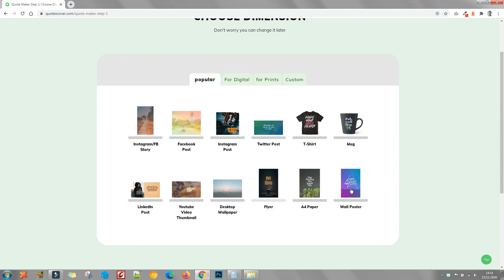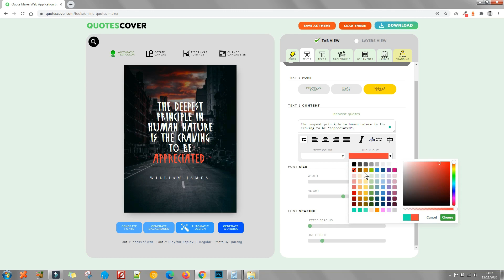Quotes Poster Project: The deepest principle in human nature is the craving to be appreciated.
How to design a quote poster from William James: The deepest principle in human nature is the craving to be appreciated.